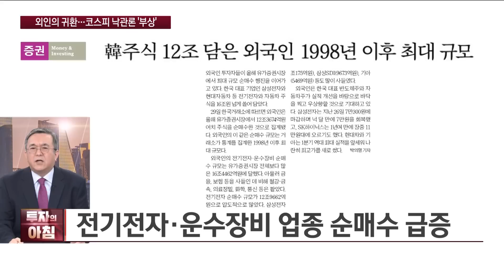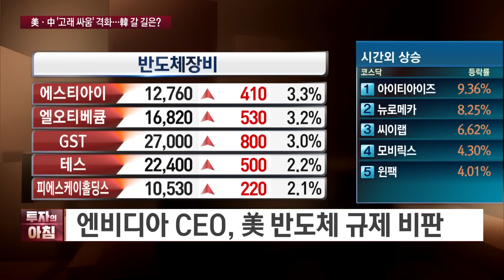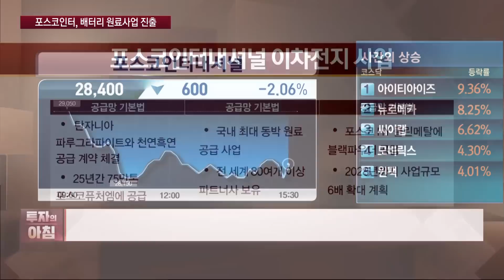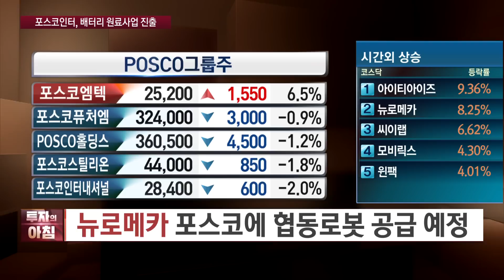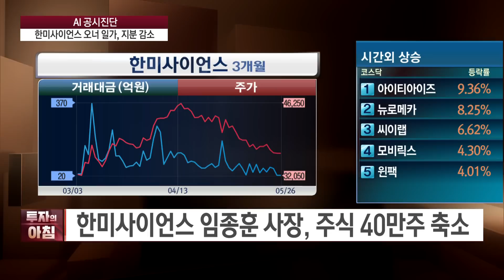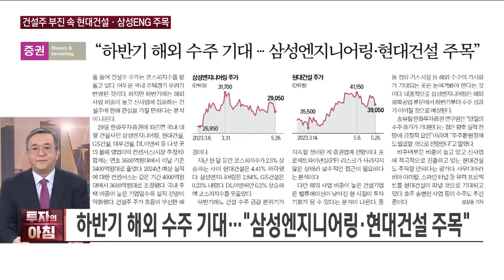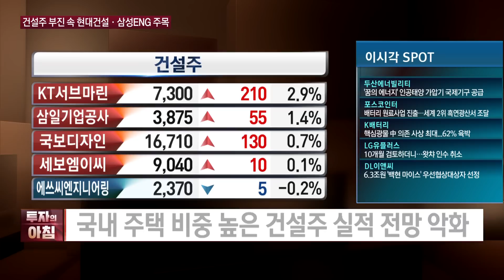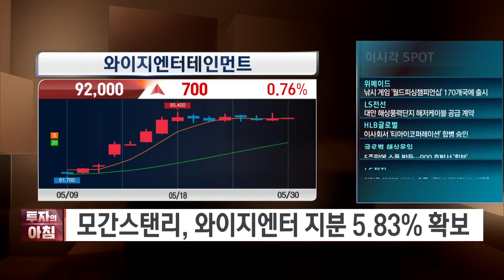[오늘장을 위한 경제뉴스] 외인의 귀환..코스피 낙관론ㅣ미중갈등 격화ㅣ포스코인터, 배터리 원료사업 진출ㅣ인도 시장 고성장 전망ㅣ폴더블폰 시대 도래ㅣ건설주 부진ㅣ한국경제TV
■ 앵커 : 이혜수

■ 출연 : 나민호 야천투자연구소 소장
■ 출연 : 김선형 L&S홀딩스 대표
■ 출연 : 조호진 타키온뉴스 대표
■ 출연 : 이권희 하이투자증권 스마트PB센터